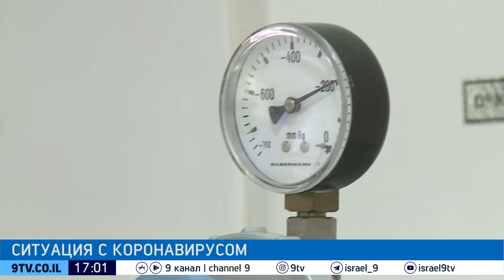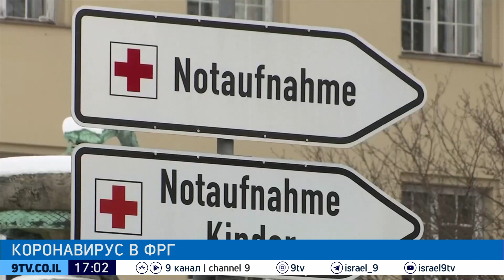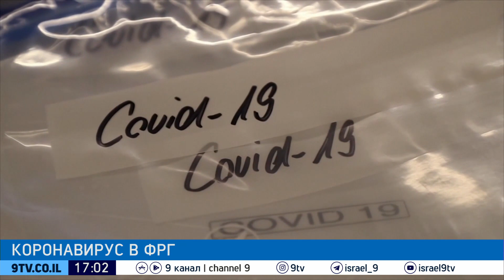Израильский агент сбежал из тюрьмы в Газе | Зелёный стандарт продлён | Скончался Леонид Куравлев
Смотрите подробности об этих и других новостях каждый день с 17:00 на 9 канале в прямом эфире.